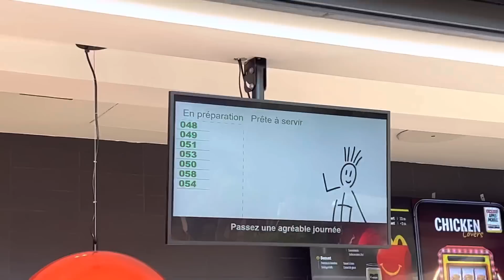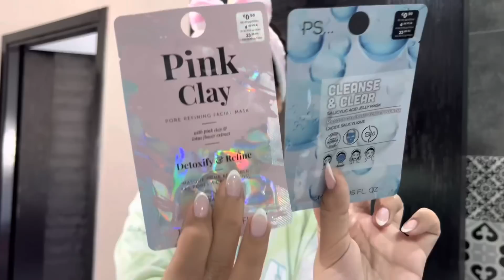Glow up with me before my Travel 😍❤️